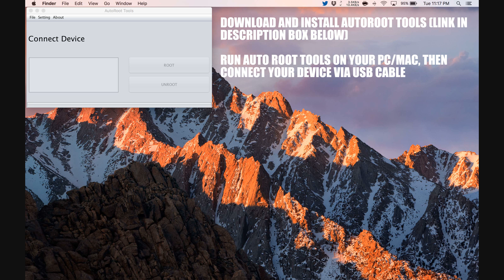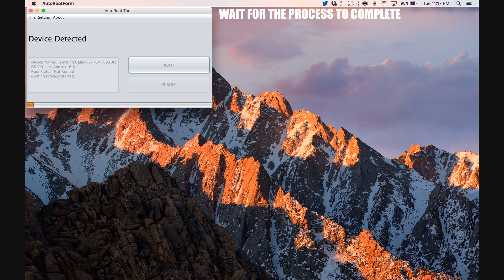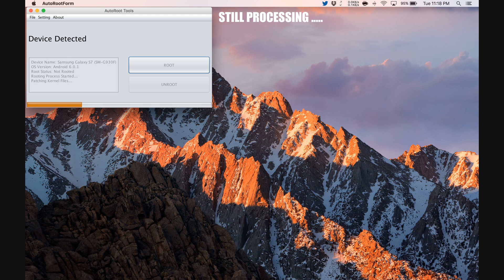How To Root Celkon CT-910+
Step by Step tutorial on how to How To Root Celkon CT-910+.